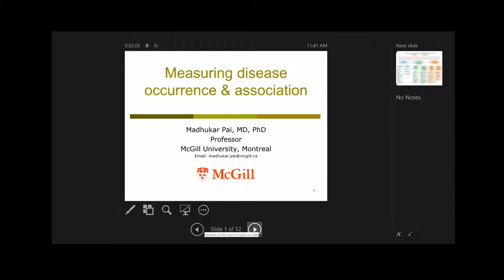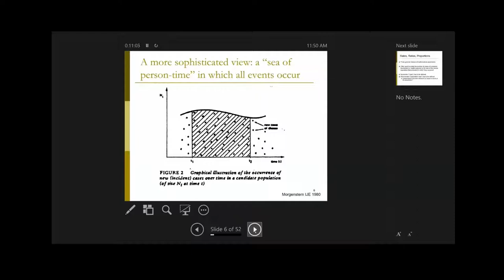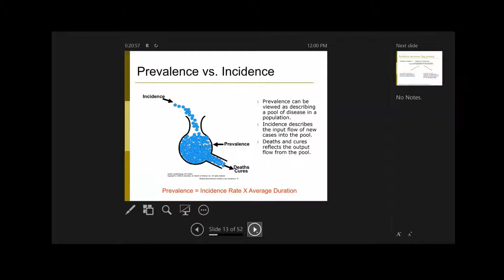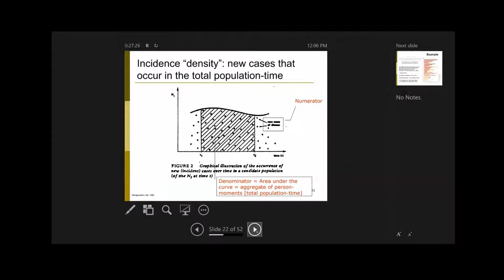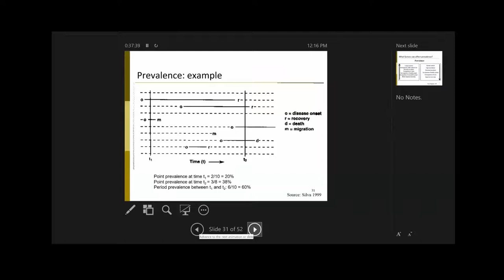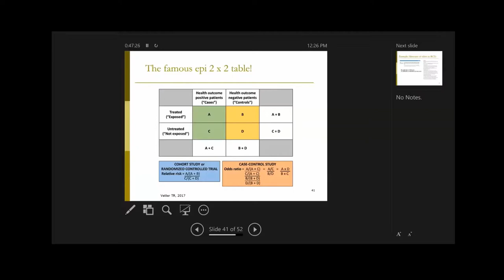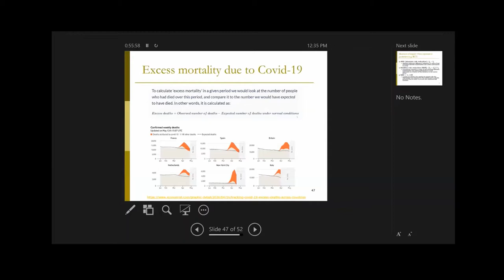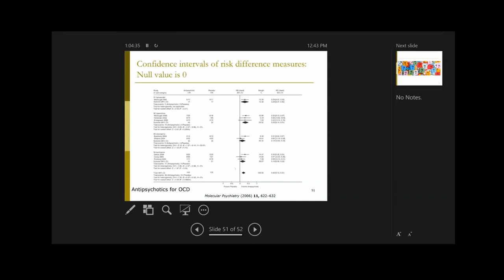Session 4 - Measuring disease occurrence & association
Webinar series on epidemiology for health journalists presented by Dr. Madhukar Pai.